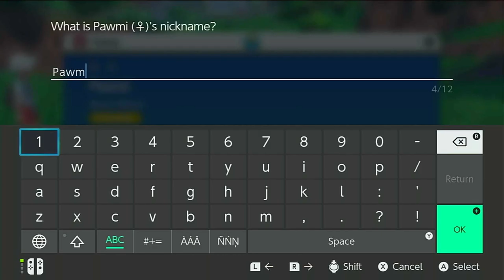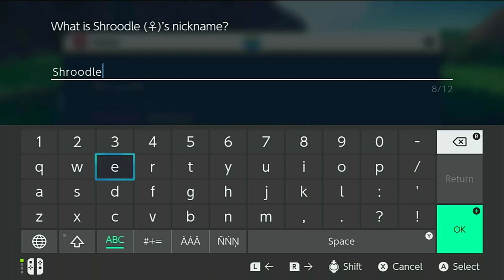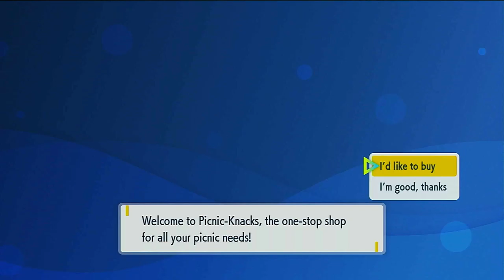Getting to the school With the First Tera Type Pokemon Scarlet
Second hour of catching and leveling
Shows New tera type